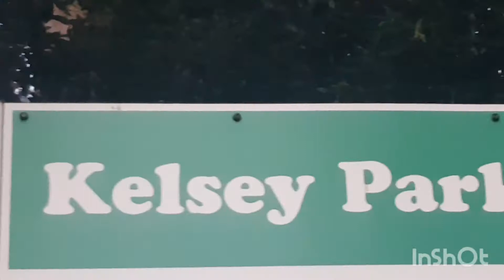Daily Walk with Me- Niha:)🦋